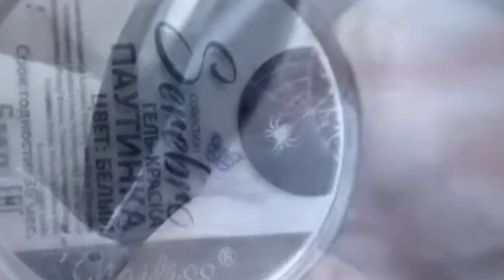New Nail Designs To Try In 2024 tutorial | Best Nail Art Compilation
Amazing New Nail Art Ideas and Tutorials 2024 For Long ans Short Nails

* Product information in this video!